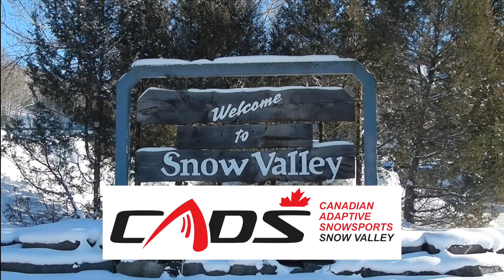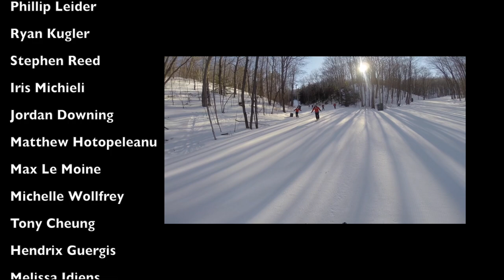CADS 2018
Another great season for Canadian Adaptive Snowsports at Snow Valley. Hope everyone has a great summer and see you all next winter.